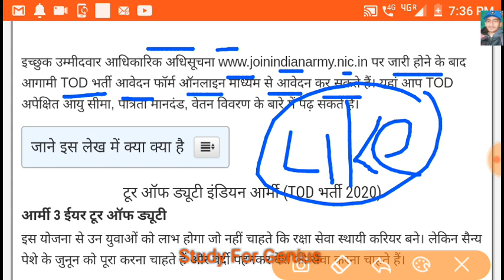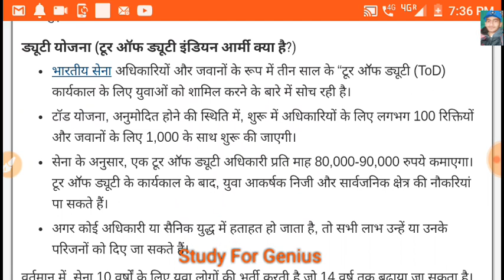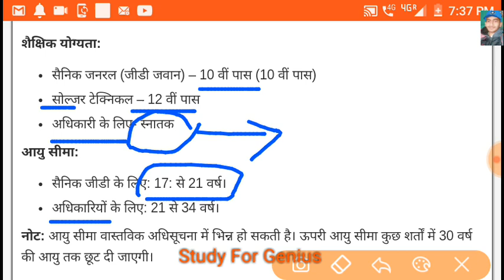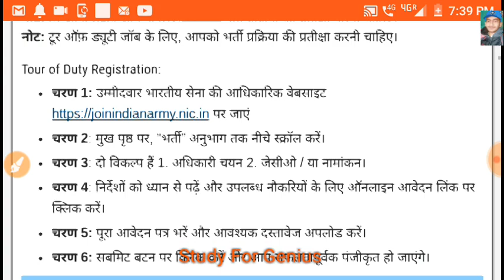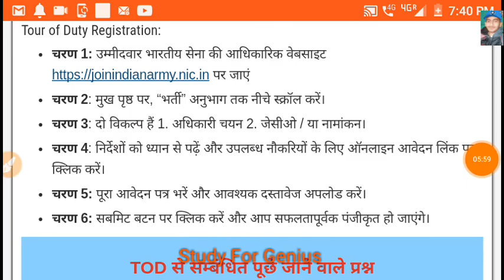Indian Army Vacancy 10th Pass 2020| Indian Army Bharti 2020, Army tour off duty 2020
Indian Army tour of duty recruitment 2020 | indian army open rally 2020 | tour of duty vacancy | indian army tour of duty volunteer 3 years |
What is tour of duty meaning in indian army
Indian Army tour of duty eligibility criteria
Indian Army 3 years job upcoming defence naukri
Indian Army tour of duty
Tour of duty vacancy indian army selection process
indian army tour of duty 3 years job vacancy
Tour of duty vacancy indian army
tour of duty vacancy army
upcoming defence job 2020
indian army tour of duty vacancy
Tour of duty recruitment process
Everything thing about indian army tour of duty vacancy
How can join indian army tour of duty vacancy 2020